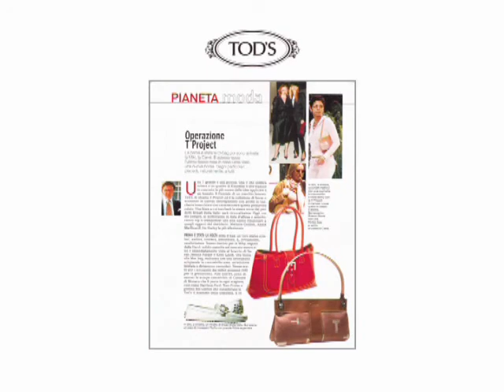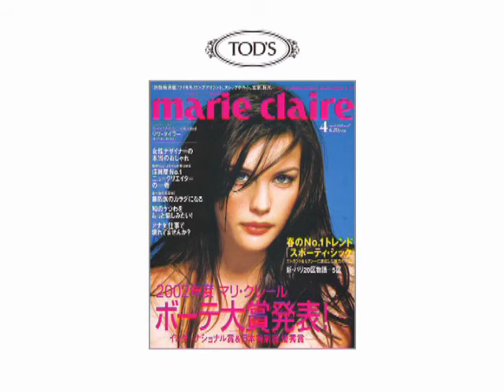TOD'S - T System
Video fieristico - presentazione "T System" di TOD'S